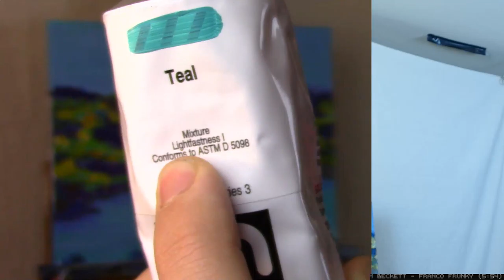Pajamas and Chill